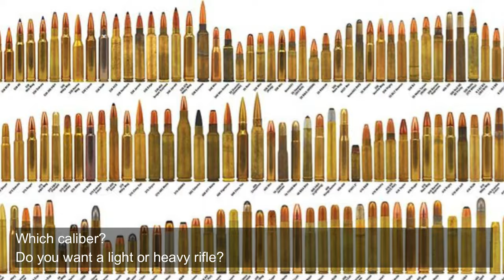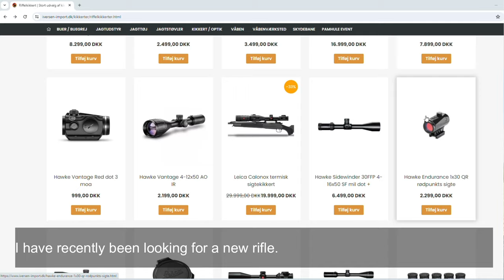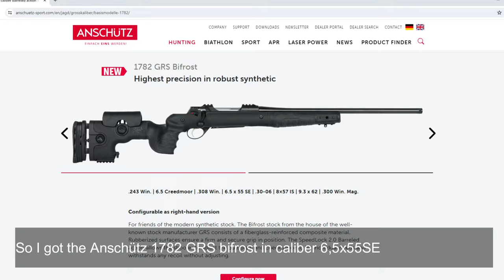Nyjæger. Valg af riffel og kaliber. Choosing the right rifle.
Som nyjæger eller skytte, kan det være en udfordring at finde den rette riffel og kaliber. Da det ofte løber op i et større beløb, er det en god ide at overveje præcis hvad man har brug for inden man køber.
0:00 Intro
1:18 What are your needs?
2:11 Why I decided for a 6,5 mm.
3:29 Brands and prices
4:50 Anschutz 1782 GRS
5:11 Calibers
6:20 Riflescopes for hunting